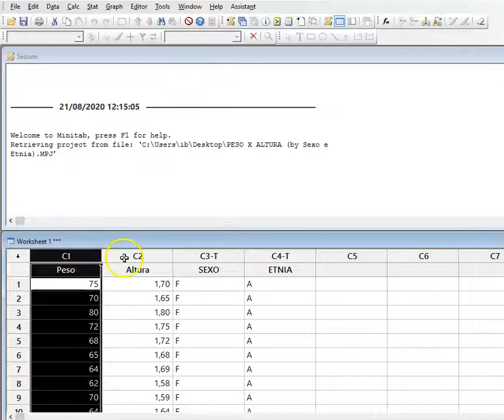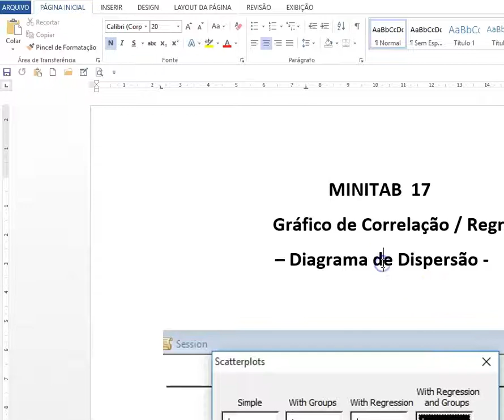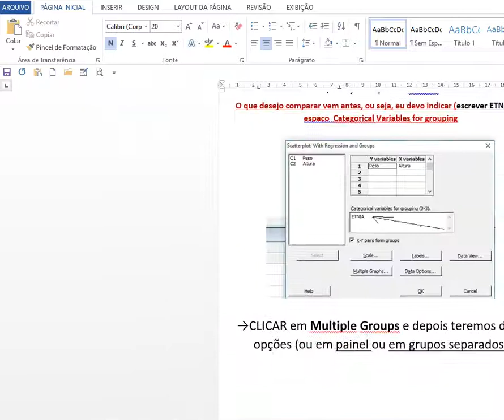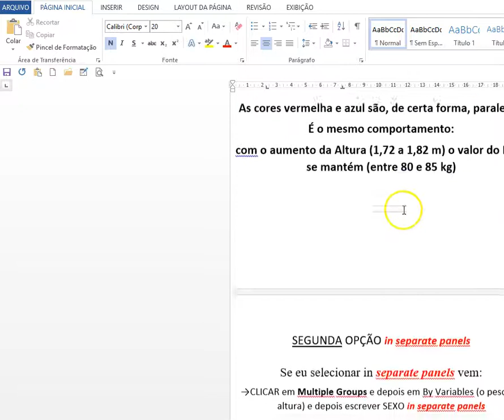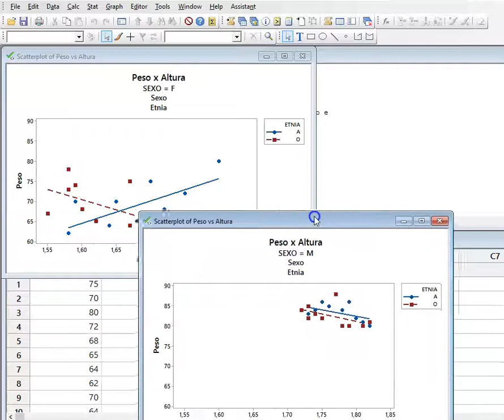Aula 2.0 Minitab Scatterplot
Diagrama de dispersão. Representação de duas variáveis. Conceito de correlação.